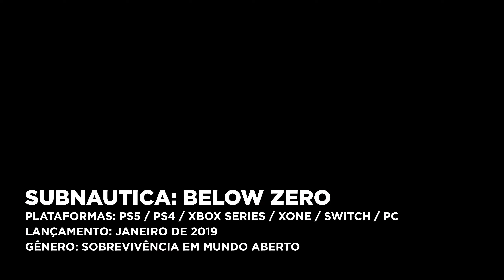TOP 10 MELHORES JOGOS DE SOBREVIVÊNCIA EM MUNDO ABERTO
Acesse agora ➜

O gênero de sobrevivência, é, com certeza, um dos mais populares e empolgantes. Nele é possível explorar cenários cheios de perigos, aventuras, e mundos abertos cheio de possibilidades.

No vídeo a seguir, descubra os 10 melhores jogos de sobrevivência em mundo aberto que vão te prender do início ao fim! Explore ambientes vastos, enfrente perigos, construa seu refúgio e lute pela sua vida nessa seleção imperdível.

O seu LIKE fortalece muito na divulgação do vídeo! 🙌